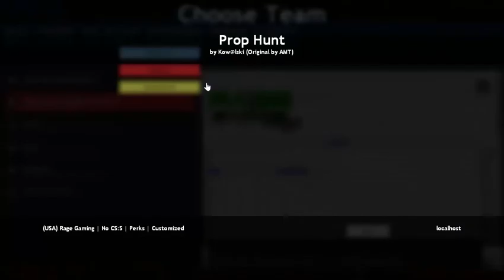Garrys Mod| Prop Hunt| W/ BLAKE!!!!! Part 1